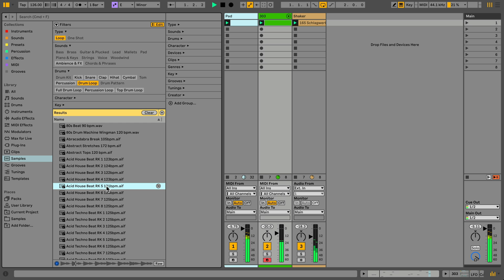Learn Live 12: Live’s Browser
See how to make the most out of Live’s updated Browser and navigate its tagging system.